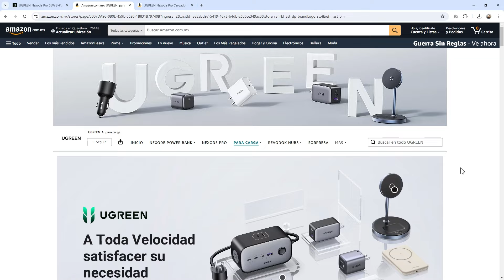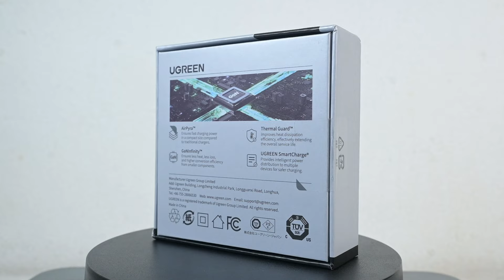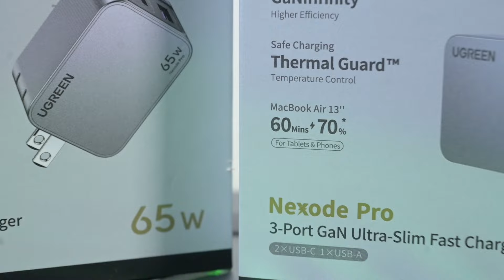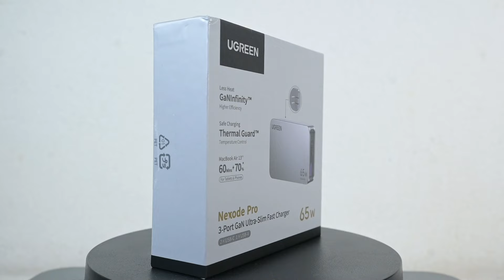¿Este es el Cargador Multi-Puerto con Carga Rápida más Compacto?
Cómpralo en Amazon

Quedamos sorprendidos por el tamaño y peso del Nexode Pro Ultra-Slim de 65W de la marca UGREEN, el cargador de viaje que posiblemente sea el mejor y más pequeño de su clase, quédate para ver nuestra reseña.

PasionMovil - El blog sobre tecnología más antiguo en Latinoamérica.
(Antes PoderPDA.com)